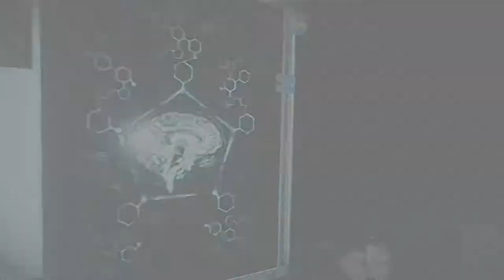Lets Play The Evil Within 2 (PC) #11 "Dark Down Here"